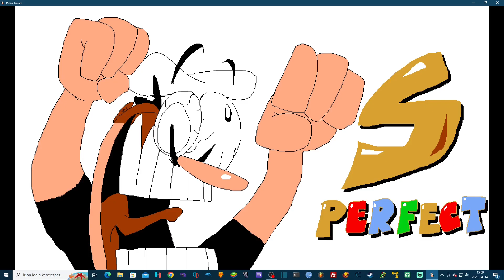Pizza Tower Custom Level - Rolling Around At The Speed Of A Fat Italian (link in comments)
S Rank Score: 6950